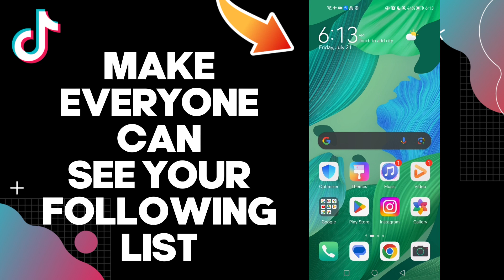How To Make Everyone Can See Your Following List On TikTok